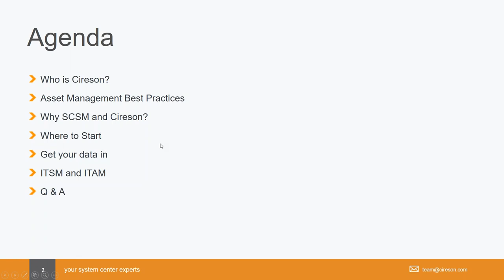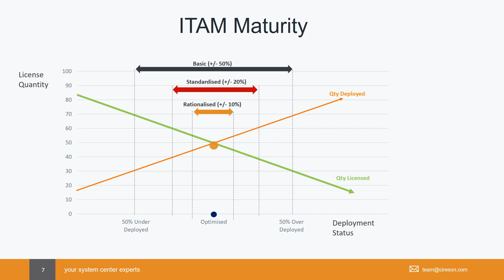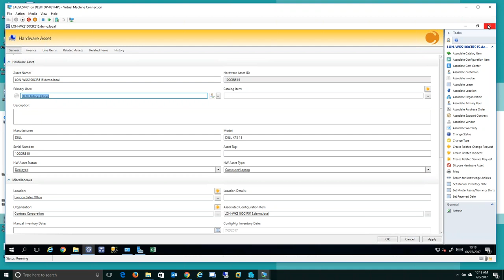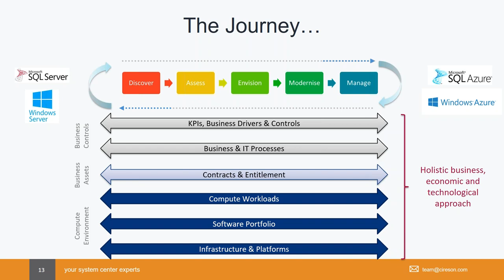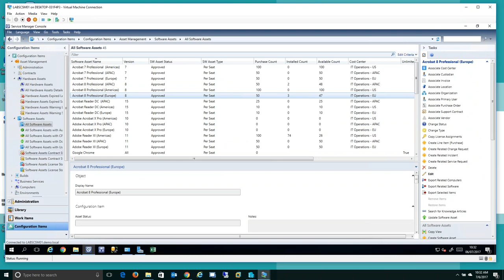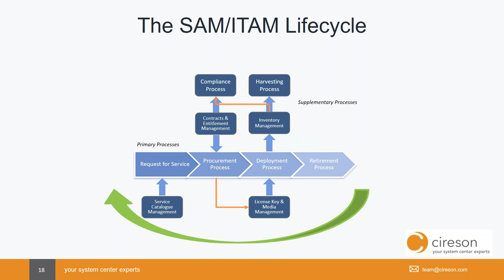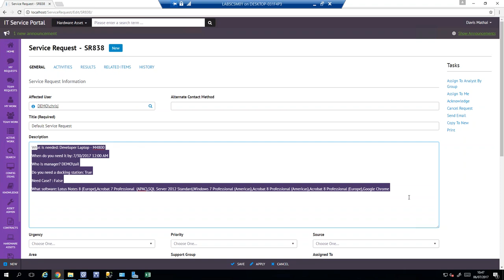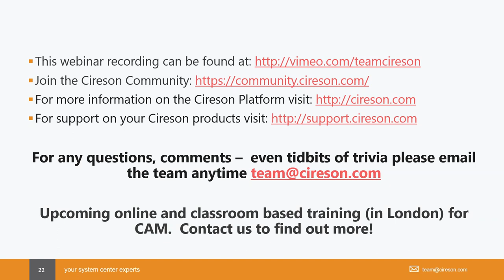Asset Management Best Practices with Microsoft Service Manager